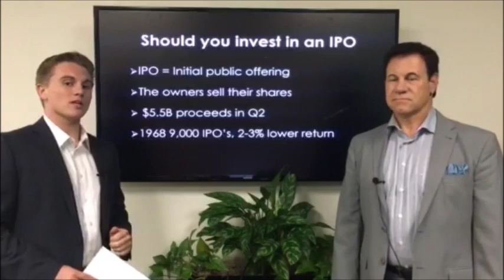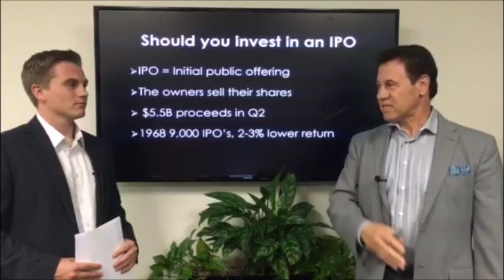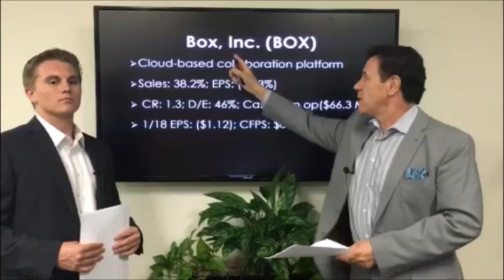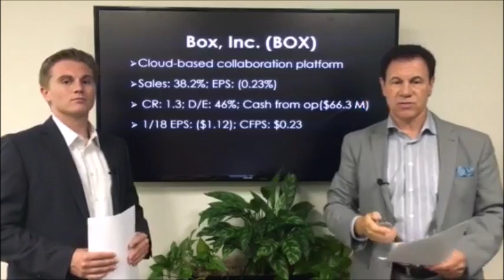Cloud Technology: Will it Have a Similar Result as the "Dot Com" fallout?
Whether or not to be investing in IPOs is a common question people may have. An IPO is an Initial Public Offering and results in the first time a company has its shares trade on the public exchange. One question that comes to mind is, if the company is so great, why are owners selling off their interest in it? Another area of concern is these IPOs are very difficult to value. They have not had any time filing 10-Qs and 10-Ks with the SEC. This means the information provided by the company is not as public as when a company files with the SEC. Looking at the IPO market, in the second quarter there was a total of $5.5 billion in proceeds. Dating back to 1968, there have been 9,000 IPOs. The average result for these IPOS has been 2-3% lower than the broader based index. They can carry a lot of risk, and over the course of time, we can see based on the averages that risk has not paid off.

Today’s company of the day is Box, Inc. (BOX). The current price is $12.19 and the 52-week range is $8.82-$15.60. The company had its IPO back in January 2015, where it started trading above $20.00/share. The company is involved in operating a cloud-based collaboration platform. The cloud is a very interesting subject, as everything in tech seems to be revolving around the cloud right now. This has led to many companies becoming overpriced. It reminds us of some companies back in the late 1990’s, when all you had to do is put “.com” after the name and the stock price would soar. Looking at the numbers for Box, sales have risen by 38.2% over the last twelve months and EPS has fallen 0.23%. The current ratio of 1.3 and debt/equity of 46% both look good, but a major concern is last year the company had cash from operations of negative $66.3 million. This is concerning because if the company continues to burn through cash, they may need to issue debt, or equity to raise liquidity. Looking forward to January 2018, estimated EPS is ($1.12). Since the EPS is negative, we cannot get a sell price and would not buy this company.